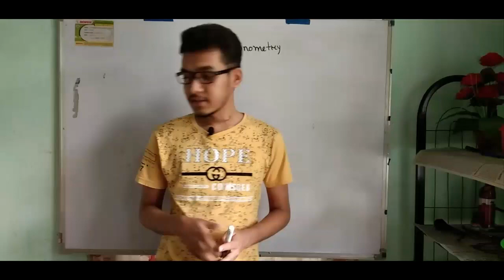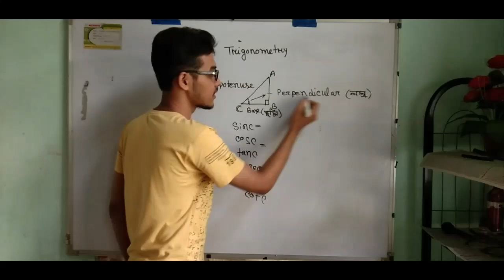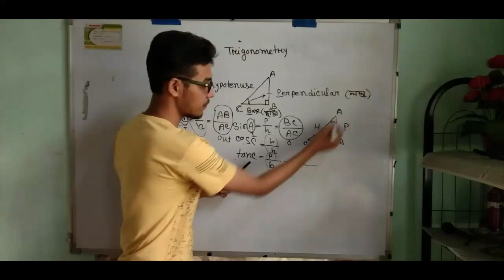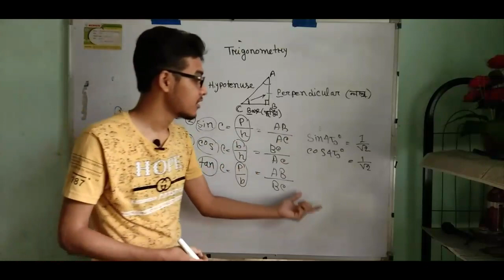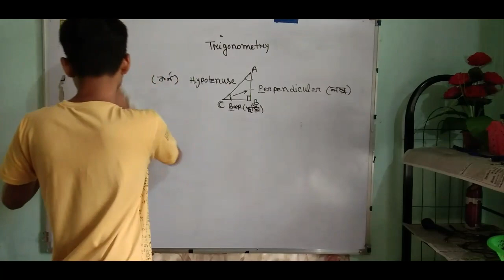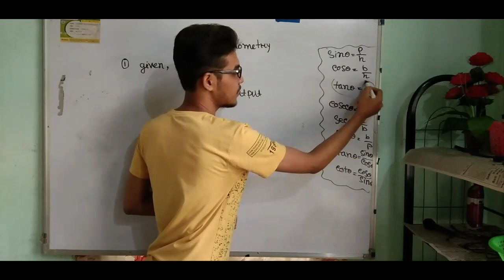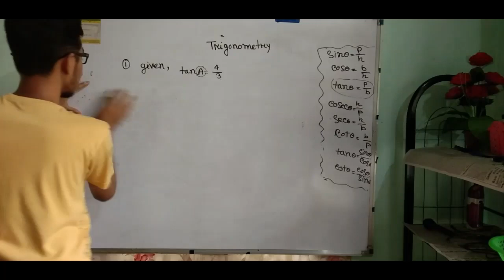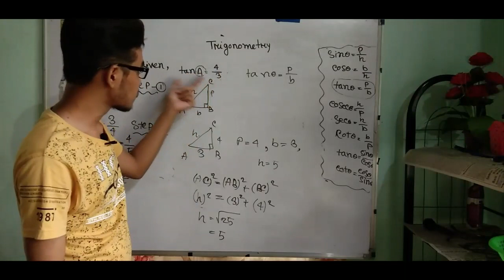Class 10 Trigonometry Excercise 8.1 Introduction || Class 10 Math Chapter 8 Ex- 8.1 || Part 2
Hi Guys , my self Bhagawat Pritam Baruah . In this Channel i shall provide you some tricks and knowledge related to your textbook( mathematics and science ). Please see the video till end, because we are trying our best to provide you good and true knowledge by Easy method.